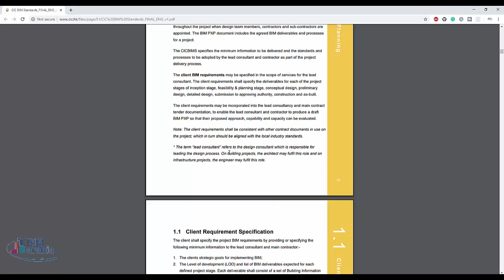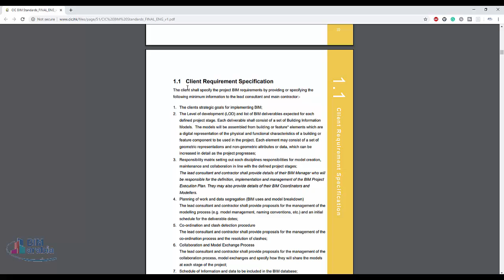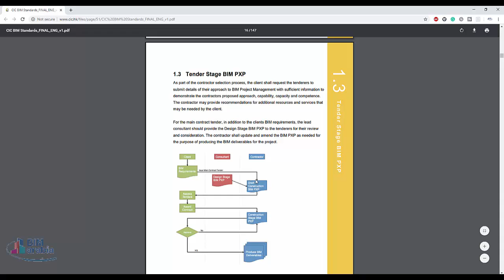CIC Building Information Modelling Standards Phase One project information planning